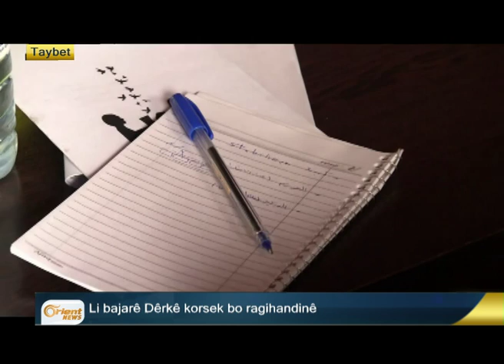Berzanî :gelek dewlet pênasînê bi al û Kurdistanê dikin